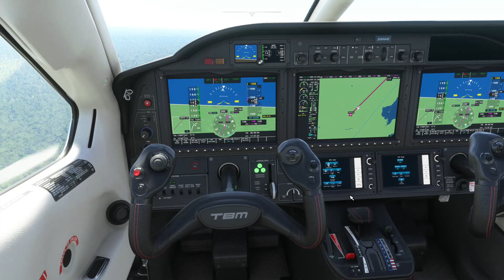Vuelo de Tulum a Felipe Carrillo Puerto/Volando por México #13/Microsoft Flight Simulator 2020